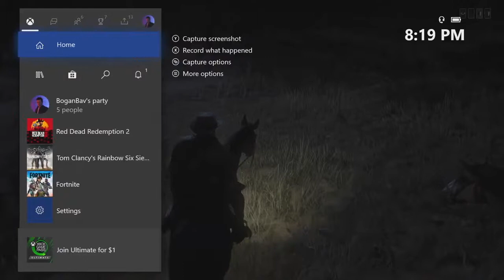THANK YOU FOR 1K!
I have compiled some of my videos into one to show off some of the fun times we have created along the way.

And a big thank you to my man Nadalian. Without him we wouldn't be here. So go over and support him, with COD 2020 coming out soon, I am expecting a lot more content from him!